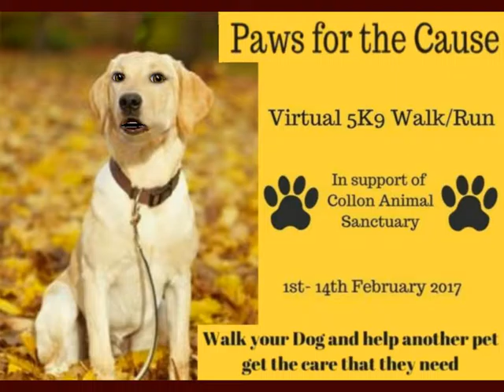Paws for the Cause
Virtual 5K9 Walk/Run